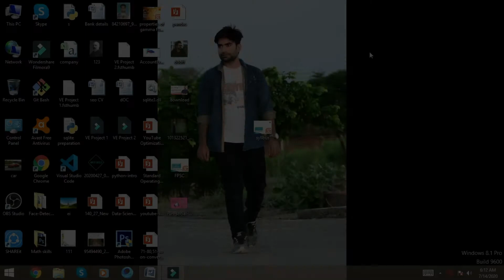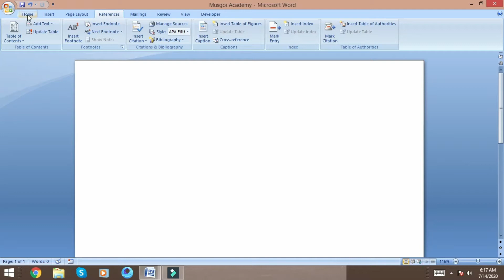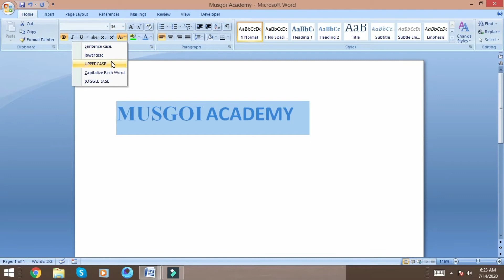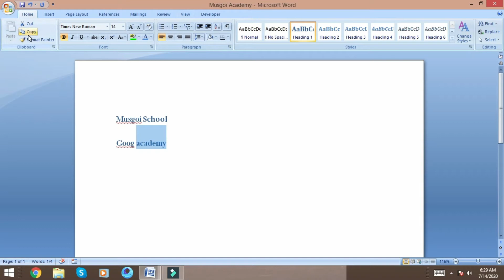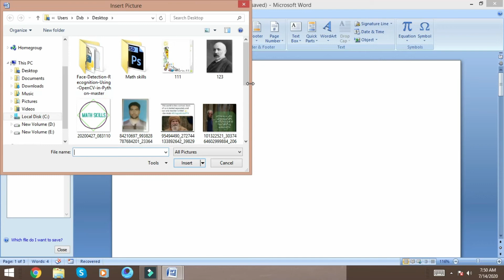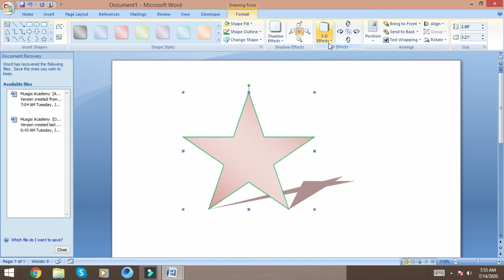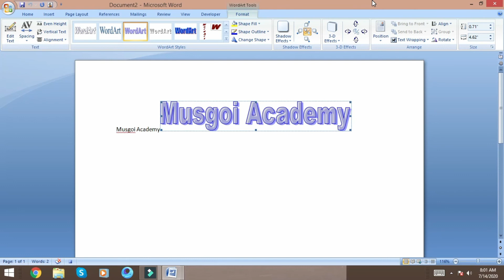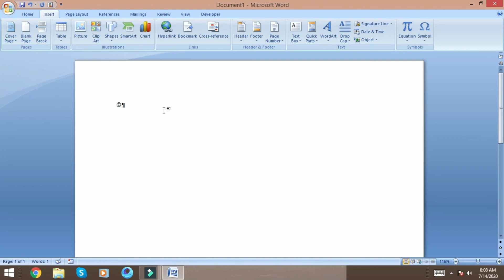MS Word TUTORIAL URDU/HINDI Office Complete course lecture 1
A.O.A Everyone! This is my 4rd lecture of Photoshop for Beginners series.

In this lecture  you will learn tools of Microsoft word. After seeing this video lecture you will be able to understand, how to use the Submenus of Home and Insert in MS Word easily, how to take a new file in MS Word.And how to insert text and picture in our document.

shortcuts key for word office 2007
ctrl + f : you can search for some word
ctrl + s : save the work you've done
ctrl + shift or right index makes the writing go to the left
alt + f4 : is useful to close the windows
alt + esc you can move from window to window
alt + tab : is very useful if there are many windows open you can choose the required window
alt + shift : switch between languages
f2 : very useful and fast to change the name of a specific file
Ctrl + C : Copy
Ctrl + X : Cut
Ctrl + V : Paste
Ctrl + Z : Undo
Ctrl + A : Select all
Ctrl + ESC : task list (Start)
Ctrl + Enter : Starting a new page
Ctrl + END : Move to end of file
Ctrl + F5 : Thumbnail file window
Ctrl + F6 : move between files
Ctrl + F2 : preview the page before printing
= + Ctrl : zoom in and out, one degree
F4 : repeat the last process
Alt + Enter : repeat the last process
Ctrl + Y : repeat the last process
Shift + F10 : Bullets and digital
F12 : Save As
Shift + F12 : Save the file
Ctrl + Home : the first document
Ctrl + End : Latest document
Shift + F1 : information about type of coordination
Ctrl + U : line under the text
Ctrl + F4 : Exit from the file
Ctrl + N : New File
Ctrl + H : Replacement
Ctrl + I : slash
Ctrl + K : Document Format
Ctrl + P : Print
Ctrl + O : open area
Alt + S : List Format
Alt + J : Help Menu
[+ Alt : List Table
] + Alt : Tools Menu
Alt + U : View menu
Alt + P : Edit Menu
Alt + L : file list
"+ Alt : window List
Alt + Q : modified procedure
Ctrl + E : Center text
Ctrl + F : Search
Ctrl + B : black line
Ctrl + Shift + P : font size
Ctrl + Shift + S : Style
Ctrl + D : line
Ctrl + Shift + K : character conversion - Capital
Shift + F3 : character conversion - Capital
Ctrl + Shift + L : point at the beginning of the text
Ctrl + L : the beginning of the text from the left side
Ctrl + Q : the beginning of the text from the right side
Ctrl + M : changing the size of the top paragraph
Shift + F5 : To return to the position that you finished it when you close the file
= + Ctrl + Alt : Customize
F3 : AutoText entry
F9 : Check fields
F10 : Move the framework to open windows
F1 : Help
F5 : Jump to
F7 : Spelling
F8 : Select Zone